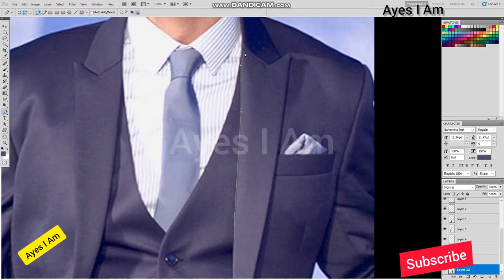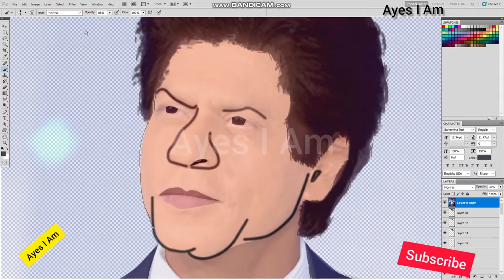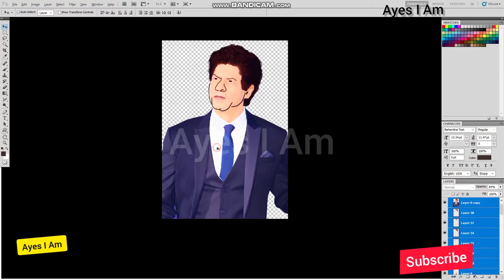Holiwood Shahrukh Khan |Photoshop Drawing | പുതിയ അടിപൊളി വീഡിയോ കാണുവാൻ ഈ ചാനൽ subscribe ചെയ്യൂ...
Photoshop Drawing
Pen Tool
Erase Tool
Colour
Filter
etc.

Drawing vedio
Indian Actor
Actor Drawing Vedio